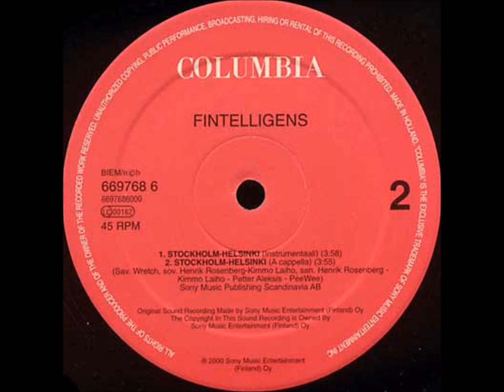Fintelligens - Stockholm-Helsinki (Instrumental) (2000) [HQ]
Producer(s): Fintelligens & Wretch
Year: 2000
©: Columbia Records